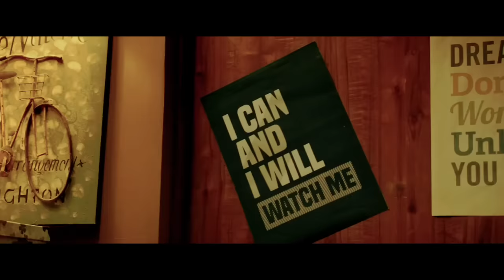Chhichhore - full 4k ultra Hd movie | sushant singh rajput | shraddha kapoor l full movie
sushant singh rajput and shraddha kapoor Chhichhore full hd movie

Chhichhore full movie
chhichhore full movie
sushant singh rajput movie
sushant singh rajput Chhichhore full movie
sushant singh rajput and shraddha kapoor Chhichhore full movie
sushant singh rajput and shraddha kapoor movie